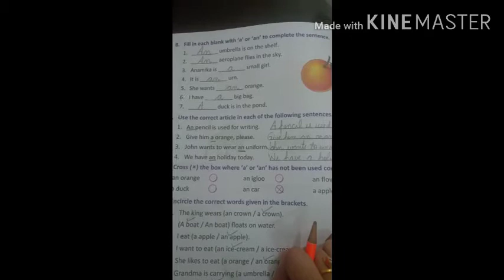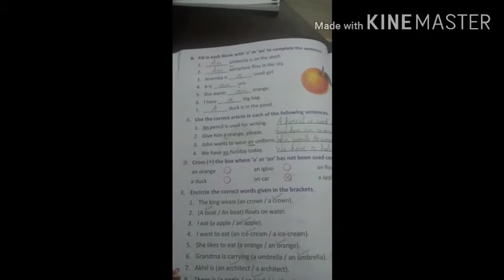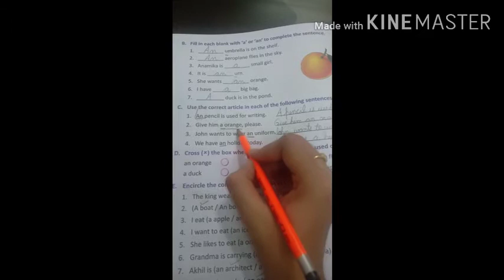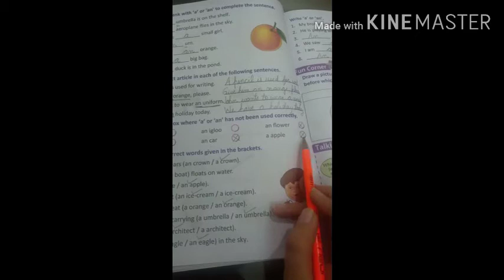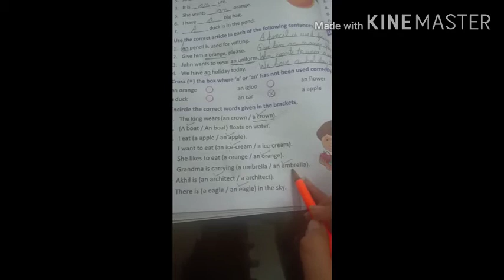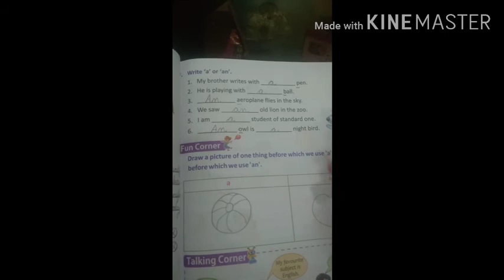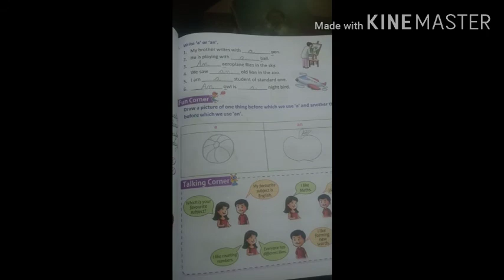Class 1/ Articles / Exercise (Part 2)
Dhwaja / RVGr